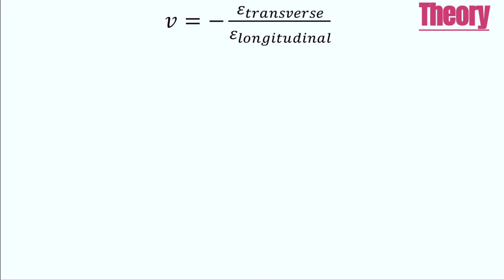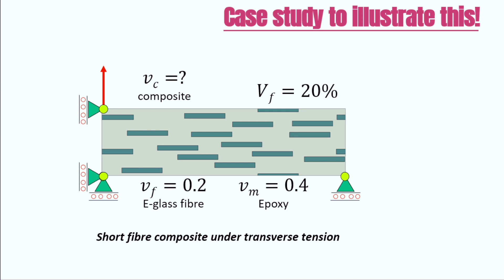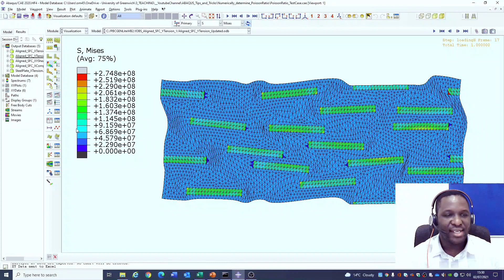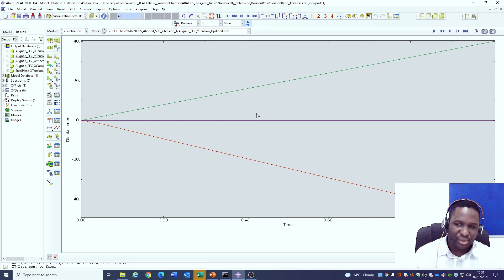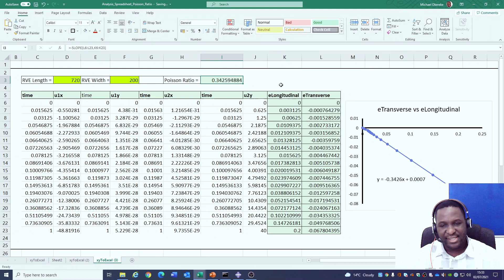How to NUMERICALLY determine Poisson Ratios in abaqus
Abaqus Tips and Tricks - #1: This video shows how one can determine the homogenized Poisson Ratios for heterogeneous media in ABAQUS. This video shows how to do this within ABAQUS based on a uniaxial tensile (x-axis) deformation of a short fibre composite modelled at a microscale length scale. The Poisson Ratio was determined by calculating the slope of a transverse strain versus longitudinal strain plot obtained from the simulation. This shows how a homogenized effective property (in this instance Poisson Ratio) can be determined numerically. Doing so analytically might not always be easy, as existing models for such calculations, have their limitations.

This video is the first of a series of videos on ABAQUS Tips and Tricks where I present short videos on doing specific tasks within ABAQUS. Please go on to watch other videos under the ABAQUS Tips and Tricks playlist.

Time stamps
You can quickly navigate through the videos using these chapters.

00:00   Intro
00:36   Theory of Poisson Ratios
01:04   Case study used
01:38   ABAQUS simulation Results
02:00   Numerical determination of Poisson Ratios
03:04   Spreadsheet for calculating Poisson Ratios
04:35    Outro

👨‍👩‍👦 CM Video Insider
Become a CM Video Insider (100% free) to access modelling resources, advanced workshops, bonus trainings, behind the scene contents and regular CM Video updates

✔️*Link to Michael Okereke's Finite Element Applications textbook
Okereke, M. and Keates, S., 2018. Finite element applications. Cham: Springer International Publishing AG.

My Youtube Accessories
• Rode NT USB Mini Studio Micro USB
• LOGITUBO Full HD 1080P Webcam
• Microsoft Surface Book 2
• Microsoft Arc Bluetooth Mouse - Black
• Microsoft Surface Pen
• Iiyama LCD Monitor
• External Hard Drive - USB 3.0, Black
• Webcam Stand
• Samsung Galaxy S21 Smartphone
• Jabra Evolve 40 MS Stereo Headset
• Green Screen 5x6.5ft
• Scripting book: Hardcover Notebook – Black

If this is the kind of content you like, please do subscribe to this channel and click the notification button so when contents like this are made, you will be the first to see it. If you also have ideas of videos you want me to make, do suggest those in the comment section and I will consider them.